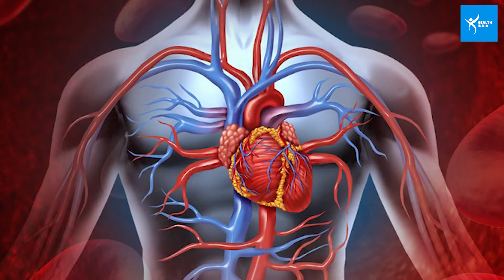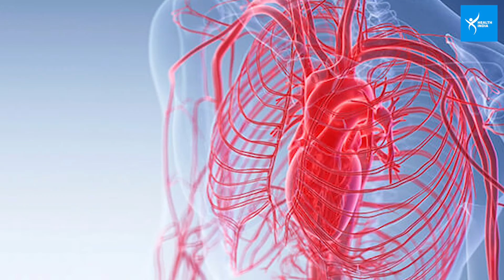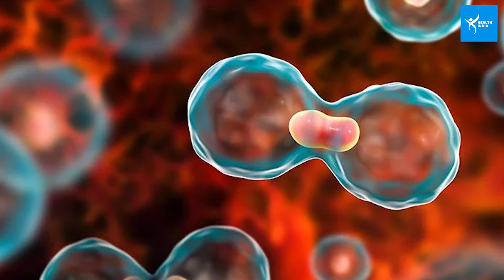गर्मी में रोज पीजिए Watermelon के जूस, पेट को रखेगा ठीक,इन सब बीमारियों से रहेंगे दूर | Health India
गर्मी में रोज पीजिए तरबूज के जूस, जबरदस्त फायदे है इसके, इन सब बीमारियों से रहेंगे दूर देखें वीडियो.